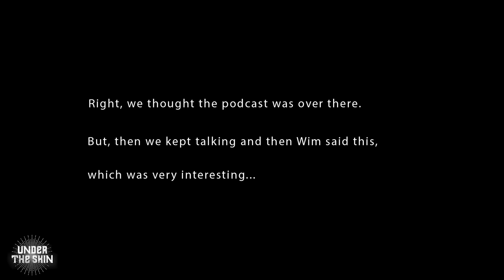Heal Yourself with The Ice Shaman | Wim Hof & Russell Brand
Ep #70 Under The Skin with Wim Hof.